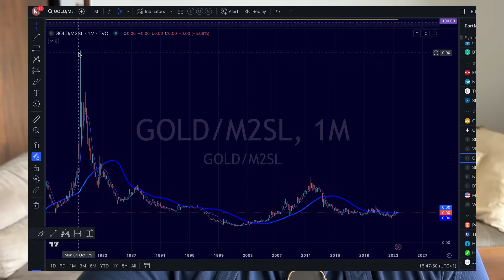WHY GOLD IS A SCAM!!!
New to Bitcoin? Watch my training, “The $5m Bitcoin” - for free,

Want to stay in touch after I leave Social Media?

WARNING: Please be aware of spam bots in the comments pretending to be me. These are scams and you should NEVER send your money or Bitcoin to anyone. Please be careful.

Note: This channel is owned and operated by BRITISH HODL LLC and information provided here is opinion and educational only. It should not be considered investment advice. Do your own research.